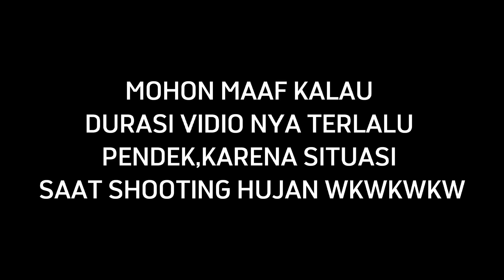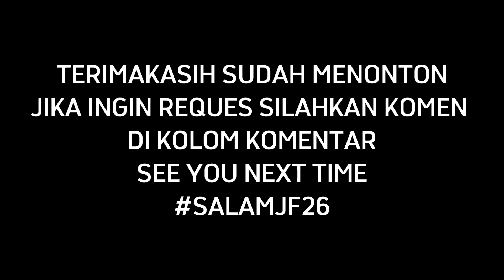2 LOKOMOTIF VINTAGE TARIK GERBONG EKSEKUTIF !? || KERETA API KAYU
UNTUK YANG INGIN MEMBELI KERETA API KAYU NYA SILAHKAN KLIK LINK DI AWAH